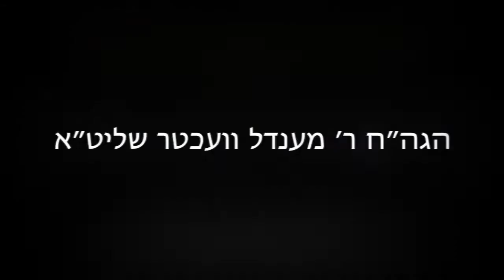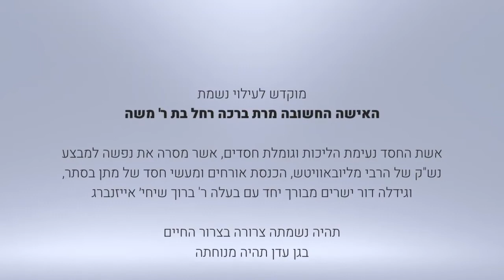קיום המצוות - 'רצה הקב'ה לזכות את ישראל' חלק ב הרב מנדל ווכטר שנת תש"פ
קיום מצוות בעבודת החסידות הרב מנדל ווכטר שנת תש"פ